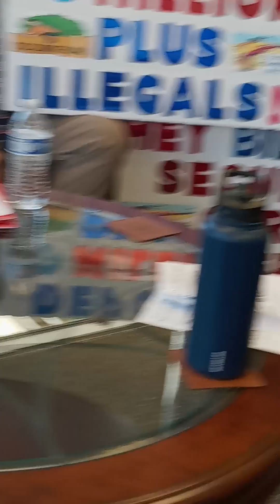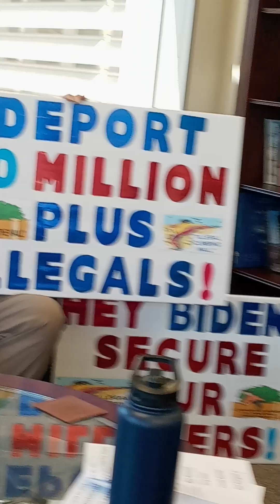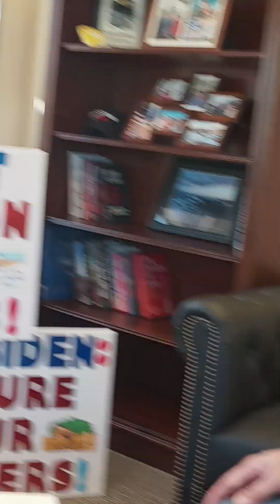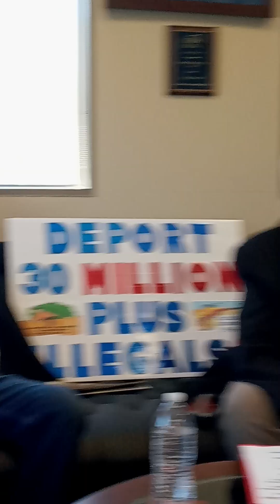Illegal Alien National Emergency We need GOP to coalesce & fight Democrats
8/28/24  Hesperia, CA   Mike presents illegal alien crime stats to GOP Congressman Jay Obernolte.

Congressman Obernolte points out the increase of border crossing began immediately under Biden when he issued an executive order that opened up the border while ending Trump's remain in Mexico policy
Congressman Jay Obernolte